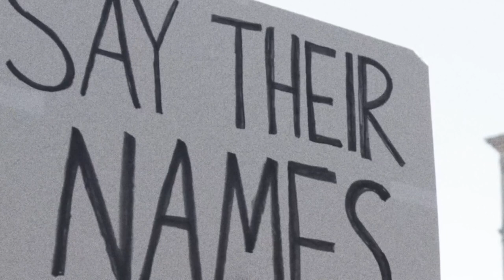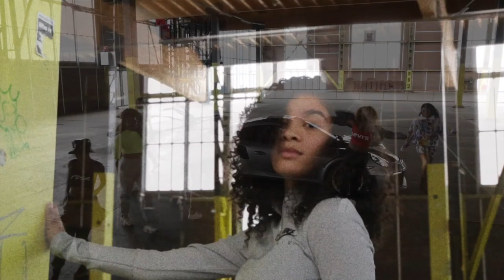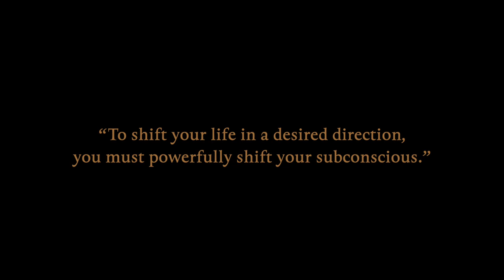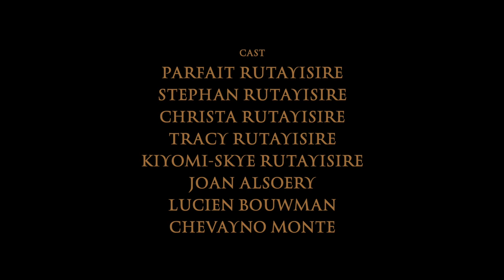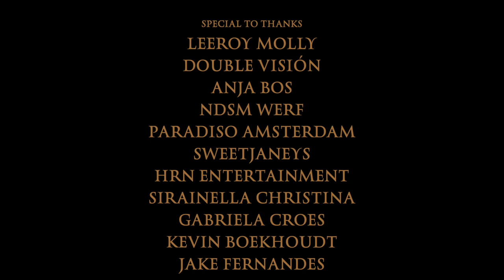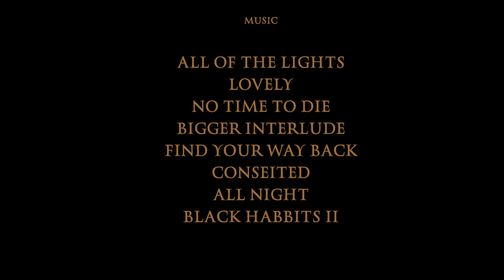SUBCONSCIOUS A SHORT FILM BY DÉQUANT KHATTABI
Déquant official short dance film 'Subconscious. : Subconscious represents five stages of being Black. A short film with DANCE, SPOKEN WORD AND ART "Dedicated to the black community.

Directed by  Déquant Khattabi
Assistant Director : Tracy Rutayisire
Choreographer : Déquant Khattabi
Executive producer: Déquant Khattabi, Tracy Rutayisire, Christa Rutayisire
Brandmanager: Tracy Rutayisire